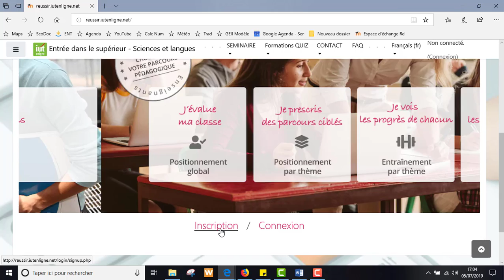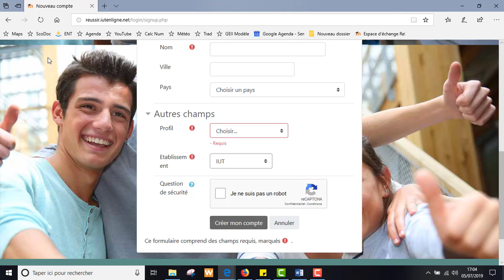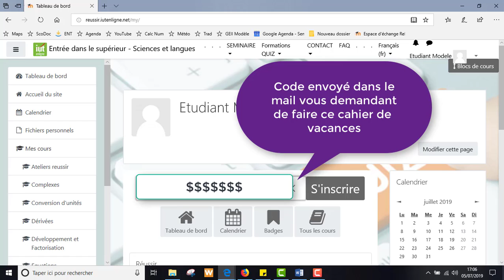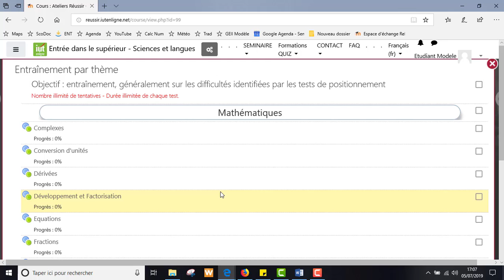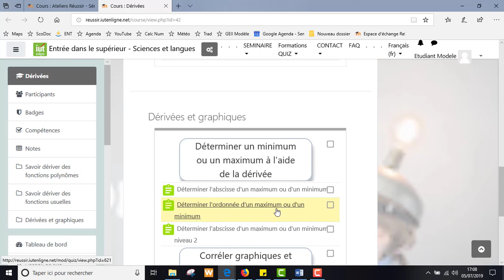Connection plateforme réussir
Comment se connecter à la plateforme réussir en ligne afin de préparer efficacement votre entrée à l'IUT.